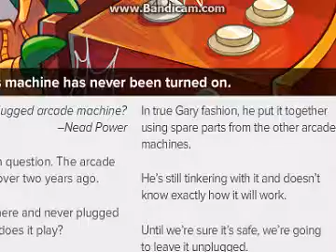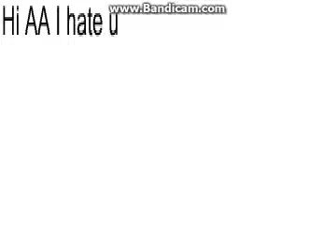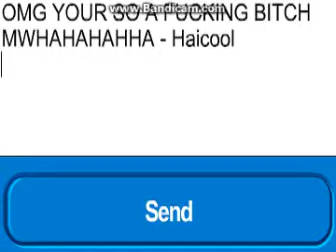Club Penguin - Messing with AA (Aunt Arctic)